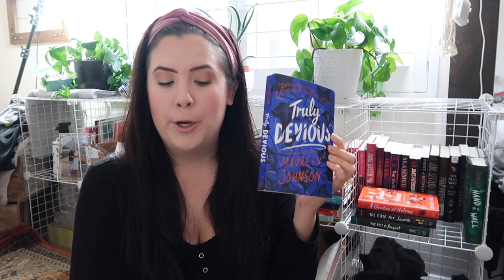JANUARY 2020 READING WRAP UP | Fell back in love with reading and finished 6 books!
BOOKS I DNF'D THIS MONTH:

"Wanderlost" by Jen Malone
"An Abundance of Katherines" by John Green

Please let me know if you like these videos and want to see more! Thank you! ❤️

Etsy Shop

MY MAIN CAMERA -- Canon 77d
MY VLOGGING CAMERA -- Canon G7X Mark II
MAIN LENS -- Canon 24mm
LAMINATOR -- Cash Envelopes
LAMINATING SHEETS -- Cash Envelopes
MY SAFE -- Sentry Safe
MY WALLET -- I use a discontinued Kate Spade planner as a wallet that I found at an outlet store, but sadly they are not made anymore! Below is a similar wallet that I used to use.
Filofax Saffiano